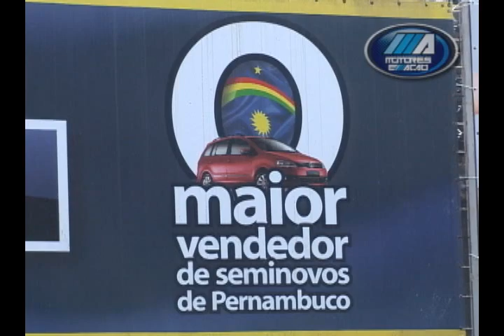MEA - NOVO PROGRAMA SHOPPING DO AUTOMOVEL.wmv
Após seis meses de sucesso, o programa Shopping do Automóvel Show ao vivo ganha um novo formato e passa a ser exibido durante 30 minutos todo sábado na TV JORNAL/SBT (a partir das 9h30). O projeto é uma parceria do Shopping do Automóvel de Pernambuco, a USINA COMUNICAÇÃO e a TV JORNAL, com a apresentação do jornalista profissional Freire Neto, diretor geral do Motores & AÇÃO Nordeste (RN/CE/PE/PB) e da Usina Comunicação, e reportagem da jornalista Renata Monteiro.